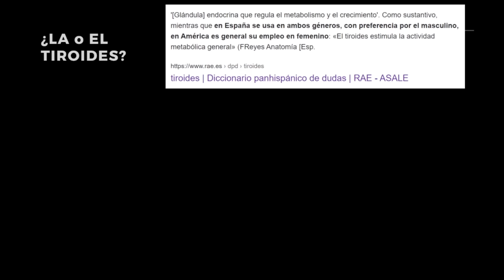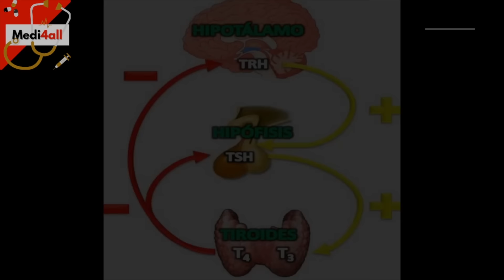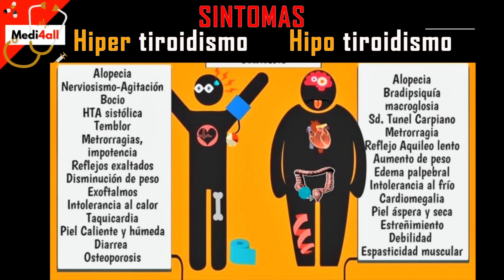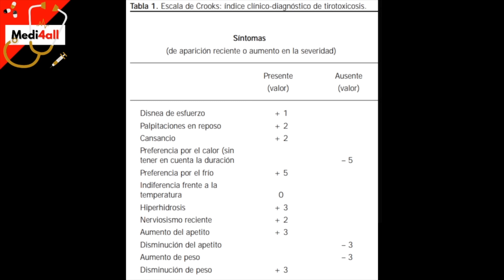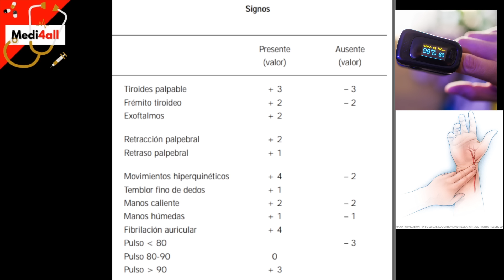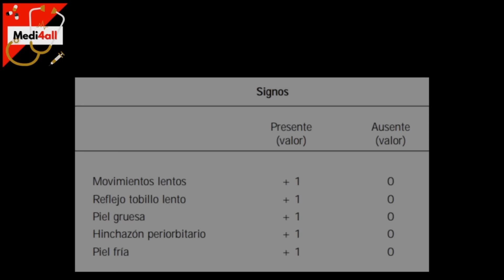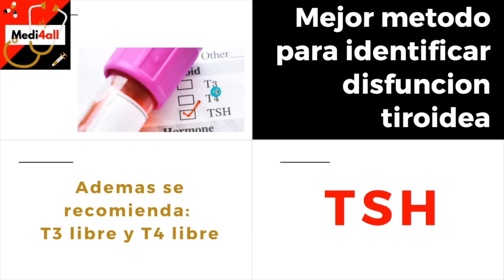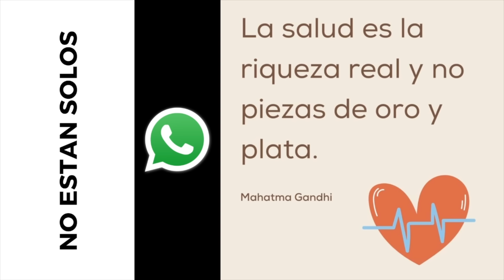Como saber si tengo HipoHipertiroidismo? (Sintomas y pruebas TSH, T3 y T4)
Sintomas de Hipertiroidismo e Hipotiroidismo, como diagnosticarlo y como detectar las enfermedades tiroideas. Cuando acudir al medico, por problemas de tiroides, bocio, TSH, T3 y T4 altas o bajas. Indice de wayne, escala de Crook, Escala de Billewicks, Escala de Zulewski.
💛Gracias por el apoyo dado a Medi4all

📖 Contenido del video: Que es la tiroides, definicion de hipertiroidismo, definicion de hipotiroidismo, sintomas de trastornos tiroideos, sintomas de hipotiroidismo y sintomas de hipertiroidismo, examenes en sangre para tiroides (TSH, T4 libre, T3 libre), como interpretar las pruebas tiroideas. Indice de wayne, escala de Crook, Escala de Billewicks, Escala de Zulewski.

Bibliografía usada en el video: Medicina de Bolsillo Sabatine, Manual Merck/MSD, Articulo

‍⚕️Hola, soy el Dr. Cesar de Medi4all 🩺
Medi4all es un proyecto de MEDICINA Educativa para TODOS, encontraras videos, resumenes, articulos, examenes, triadas, trivias, casos clinicos, aplicaciones, tips, procedimientoy mucho más. Todo en un solo lugar.

➖ ¡Sigueme! ➖

El contenido de Medi4all es unicamente con fines informativos y educativos, en caso de enfermedad o problema de salud favor acudir a su unidad de salud más cercana.

¡Subscibete para más videos!
- CesarMD

Video subido y propiedad de Medi4all